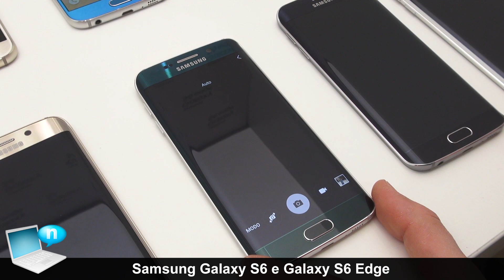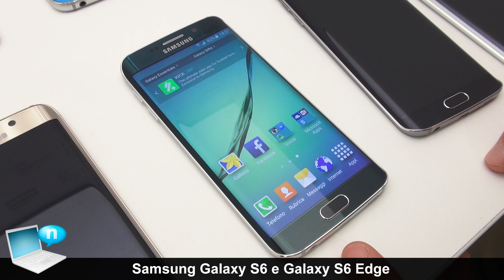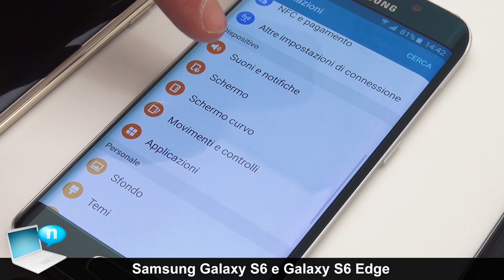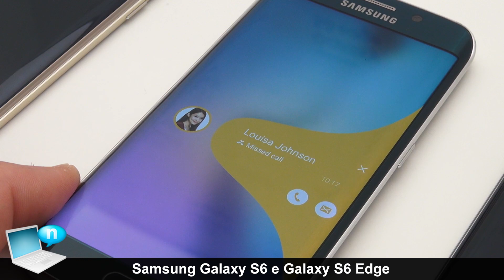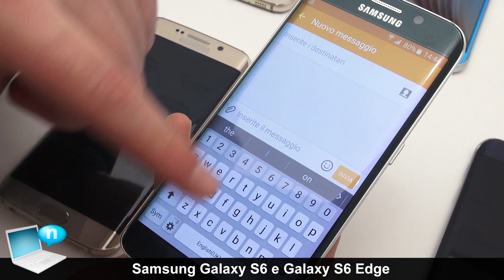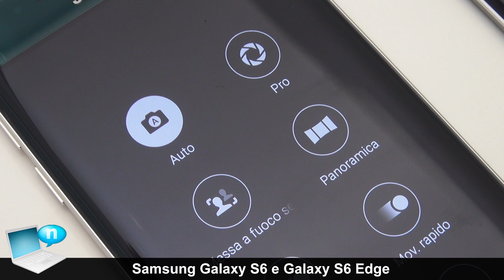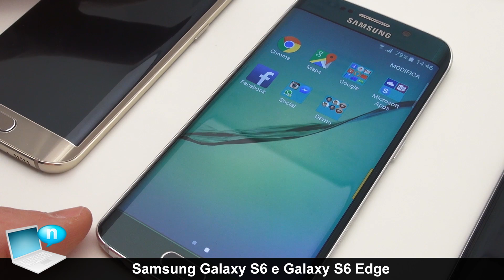Samsung Galaxy S6 e Samsung Galaxy S6 Edge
Nella cornice del Mobile World Congress, Samsung ridefinisce l’esperienza mobile con l’arrivo di Galaxy S6 e Galaxy S6 edge, gli smartphone in cui design e funzionalità si uniscono in una perfetta armonia di forma e sostanza

Per la prima volta l’estetica aggiunge valore alla funzionalità grazie a un’interfaccia completamente ridisegnata che potenzia l’esperienza d’uso, semplificandola e ottimizzandola, dando immediato accesso alle applicazioni preferite e alle funzioni più utilizzate. Il Galaxy S6 e il Galaxy S6 edge integrano il primo processore mobile al mondo dotato di tecnologia 14nm da 64 bit, un nuovo sistema di memoria LPDDR4 e una unità flash UFS 2.0, per garantire prestazioni più elevate e una maggiore velocità con il minore consumo energetico. Inoltre, il display Quad HD Super AMOLDED da 5.1 pollici vanta 577 pixel, la più alta densità disponibile, una luminosità 600cd/m2 senza precedenti e la migliore visibilità all’esterno.